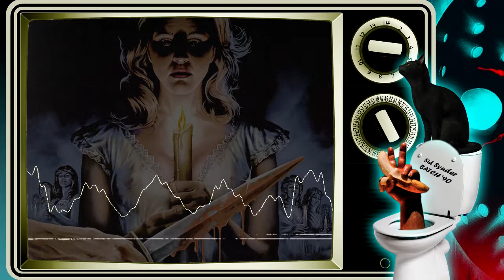Podcast Episode 002: The Initiation (1984)